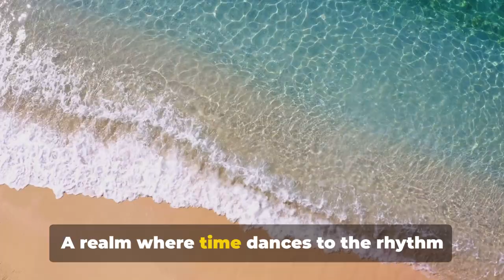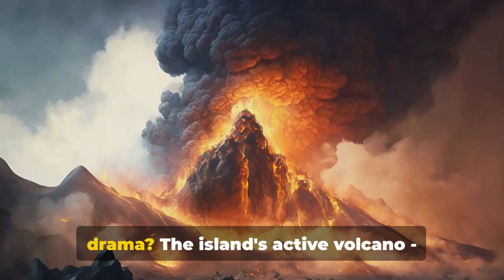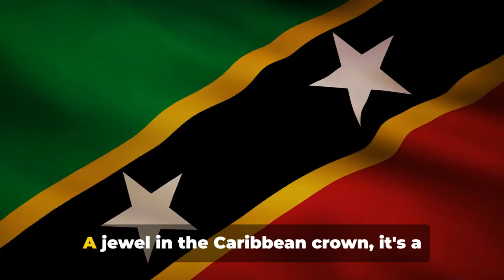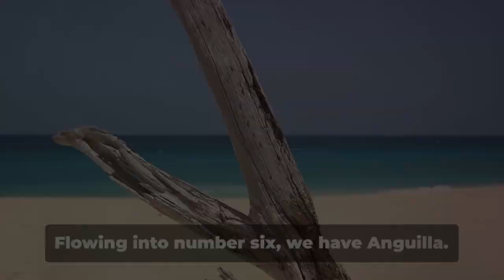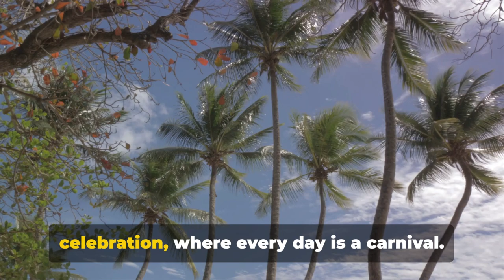10 Most Beautiful Caribbean Islands 2024: Heaven On Earth 🙏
Embark on a journey with us as we explore the Top 10 Most Enchanting Caribbean Islands. From the powdery white sands of the Bahamas to the lush rainforests of St. Lucia, the Caribbean offers a slice of paradise for every traveler. Whether you're dreaming of a serene getaway or an adventure-filled vacation, these islands promise unforgettable experiences.

🏖️ Featured Islands:
Bahamas
St. Lucia
Barbados
Jamaica
St Kitts and Nevis
Anguilla
Cuba
Grenada
Montserrat
Dominica

Timestamps:
0:00 - Introduction
1:39 - Montserrat
2:42 - St. Kitts and Nevis
3:57 - Dominica
5:04 - Grenada
6:47 - Anguilla
8:12 - St Lucia
9:29 - Barbados
10:52 - Jamaica
12:22 - Bahamas
13:32 - Cuba
16:04 - Outro - Subscribe :)

Check out this video and many more on our channel for travel inspiration to plan your perfect getaway. Leave a comment perhaps? on your favorite Caribbean island.

Links in Channel Description :)